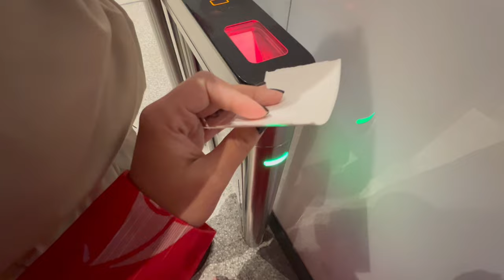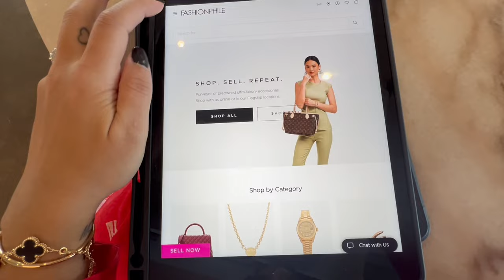FASHIONPHILE NYC VLOG | KATIE DANGER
OPEN ME!

Welcome back! Thank you for being such a HUGE part of this channel!

I WROTE A BOOK!! Purchase 'Just a Beautiful Corpse' (available NOW)